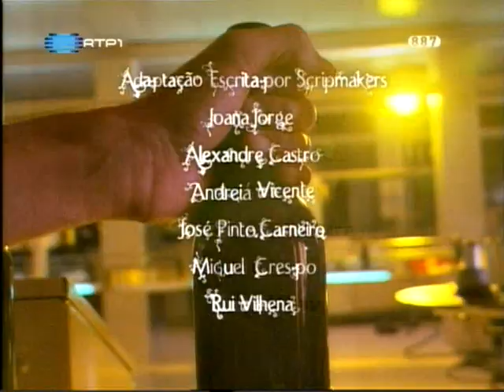RTP1 Vila Faia [2008] opening / genérico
Genérico da telenovela Vila Faia da RTP1.

Elenco:
    * Albano Jerónimo - João Godunha
    * Inês Castel-Branco - Mariette
    * Simone de Oliveira - Efigénia Marques Vila
    * Virgílio Castelo - Gonçalo Marques Vila
    * Suzana Borges - Beatriz Marques Vila
    * Rita Lello - Luísa Marinhais
    * Márcia Breia - Ermelinda
    * Sofia Sá da Bandeira - Madalena Andrade
    * Pêpê Rapazote - Henrique Gouveia
    * André Gago - Nuno Marinhais
    * Gonçalo Diniz - Gaspar
    * Rosa do Canto - Alice Parreira
    * Sandra Faleiro - Inês Brisar
    * Rúben Gomes - Pedro Marques Vila
    * Madalena Brandão - Ana Marinhais
    * João Catarré - Motorista
    * Cleia Almeida - Cristina Andrade
    * Marta Leite de Castro - Sofia
    * Ana Guiomar - Joana Marques Vila
    * Ian Velloza - José 'Zé' Dinis Parreira
    * Filomena Gonçalves - Filipa Silveira
    * José Neves - Miguel Andrade
    * Pompeu José - José Balhão
    * Pedro Lacerda - Tó
    * Maria Simões - Ercília (empregada dos Marinhais)
    * Sabri Lucas - Fernando
    * Dânia Neto - Laura
    * Mariana Norton - Mariana
    * Paulo Pinto - Joaquim Serôdio
    * Gonçalo Robalo - Rui dos Anjos
    * Leonor Seixas - Lúcia
    * Martinho Silva - Manuel Marinhais
    * Vasco Valério - Leonardo Serôdio